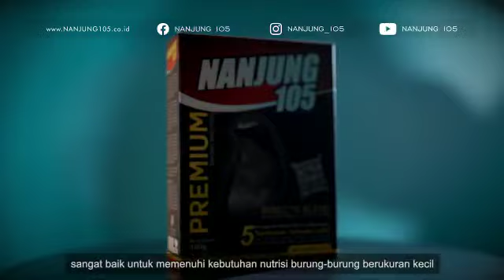Nanjung 105 Produk Andalan Ebodjaya || Voer Kicau Mania Indonesia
Voer Nanjung 105 produk Andalan Ebodjaya  melalui proses penelitian dan di buat secara higienis untuk pakan harian Serta lomba seluruh Kicau Mania Indonesia.

EbodJaya
Voer Nanjung 105
Murai
Kacer
Cucak ijo
Kapas Tembak
Indonesia
Voer terbaik
Kicau Mania